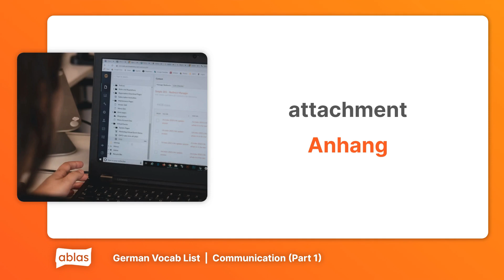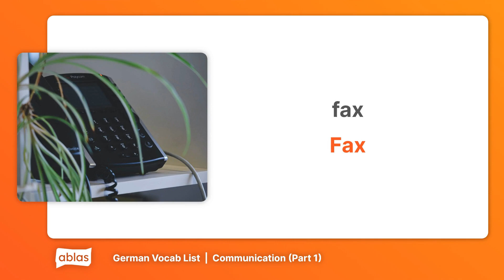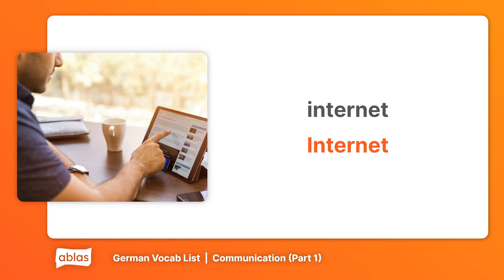Communication | German Vocabulary List (Part 1)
Learn German with this vocab list from the 'Communication' category on Ablas.